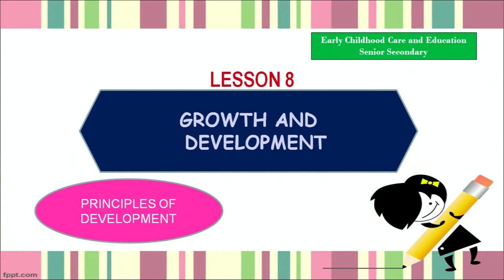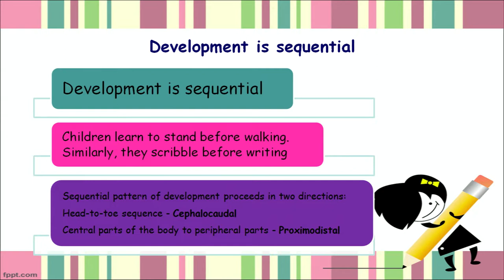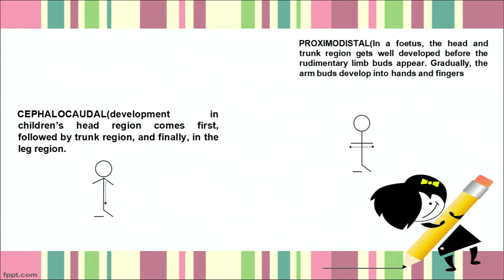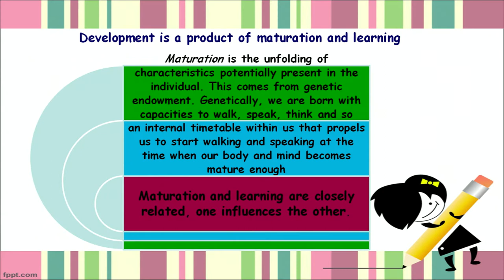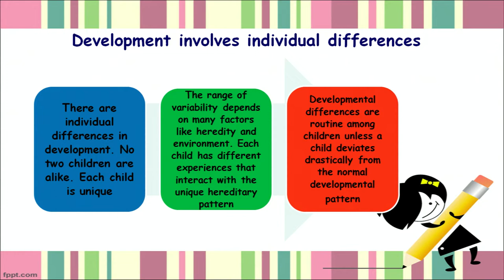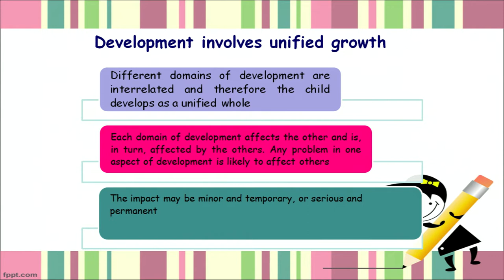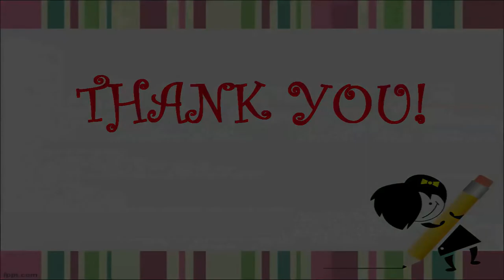ECCE - Growth and Development Lesson - 6,Part - 02